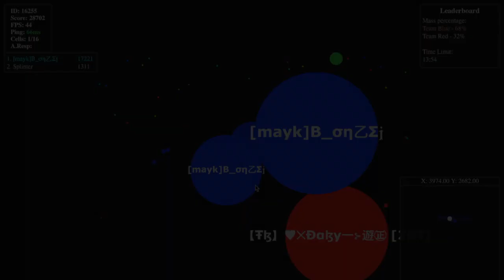GOTA.IO | BEST **FAST AS F#CK BOI** TRICKS 💯 | MLG MOMENTS :o &#% (sry for short vid c;)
SUP MOTHERGAMERZ :D IMPORTANT!!! I GET SHIT TON Of VIEWS AND LIKES BUT LESS SUBSCRIBERS... SO PLEASE, IF YOU ENJOY MY VIDEOS, JUST SUB, ITS FREE, AND MAKES SOMEONE HAPPY :)
I'm actually srs c;

APART FROM DAT,

rlly nothing to say here
nothin.
(ft. strong british accent)
nethin

write: "baguette" if you read so far :D